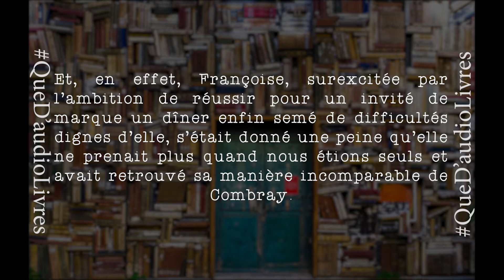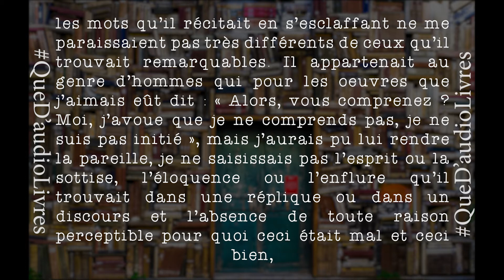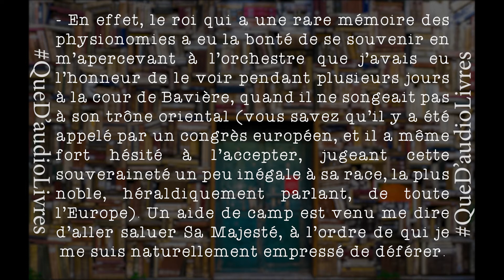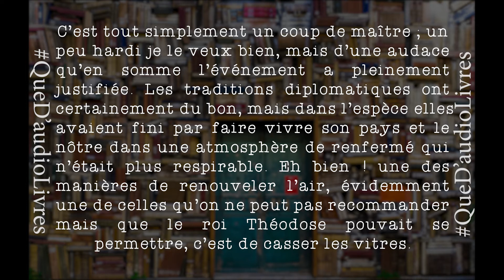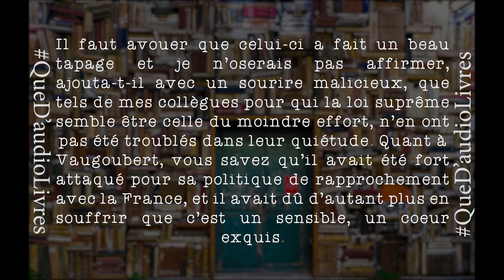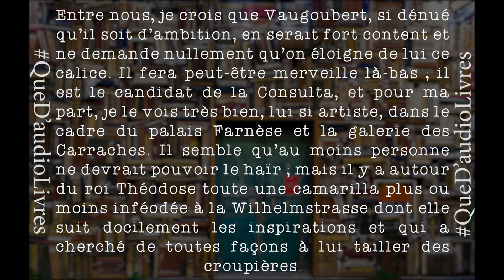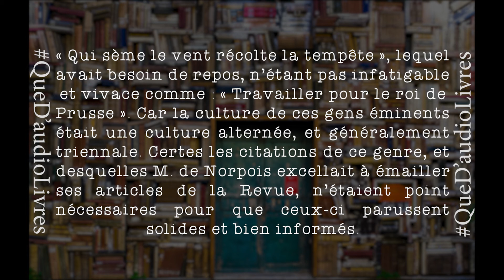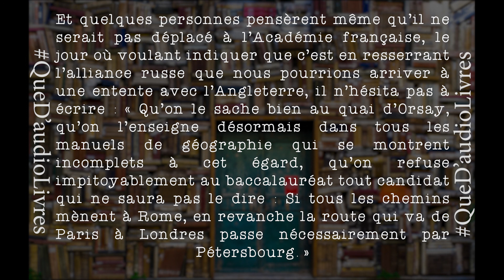Livre Audio en français avec texte - À l'ombre des jeunes filles en fleurs #7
♠ ABBONEZ-VOUS À LA CHAÎNE ♠
♣ PARTAGEZ NOS VIDÉOS, SI LE COEUR VOUS EN DIT ♣

Que D'audio Livres™ ⓒ